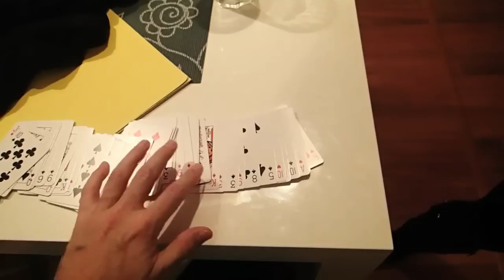COOL MAGIC TRICKS